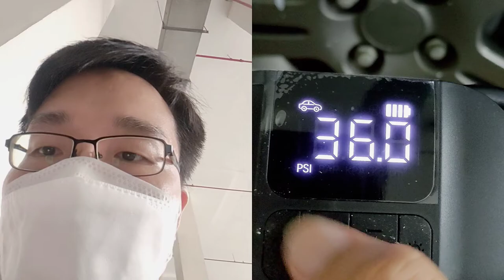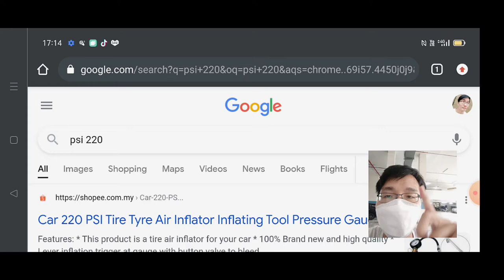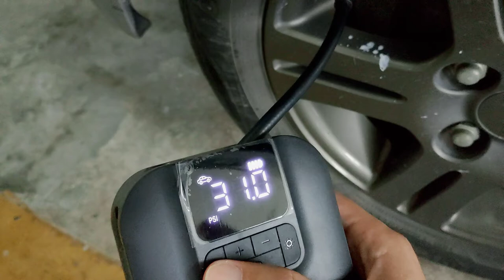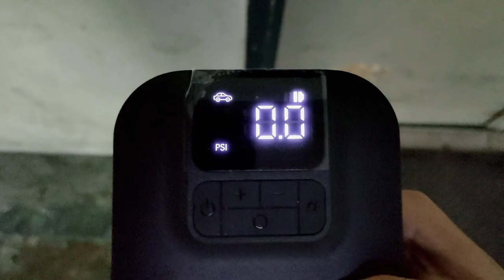EP8 开箱 USAMS Mini Car Air Pump